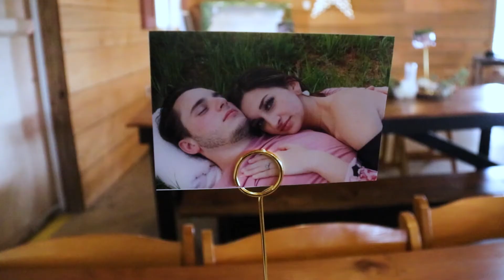4B Ranch//Jacob and Tara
Jacob and Tara's gorgeous wedding at 4B Ranch!!